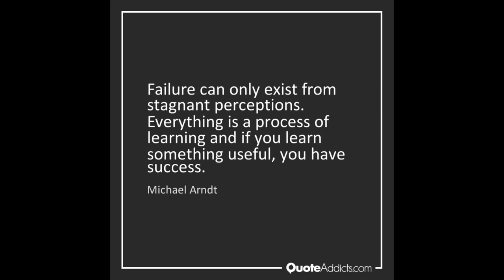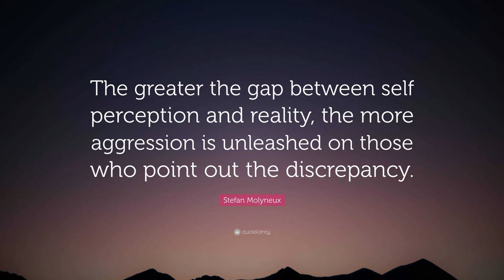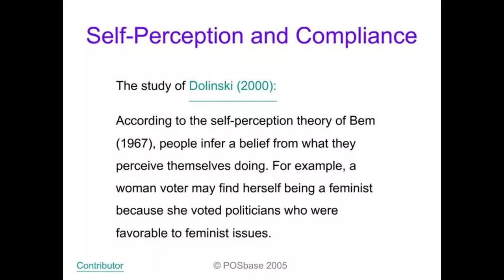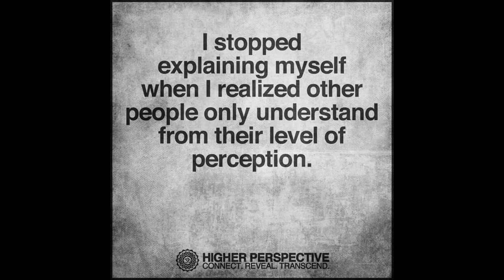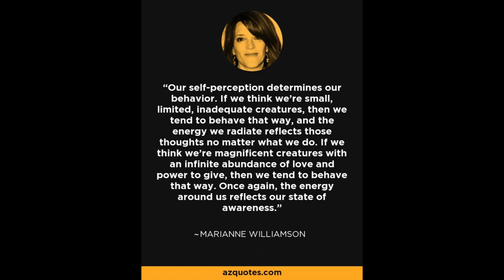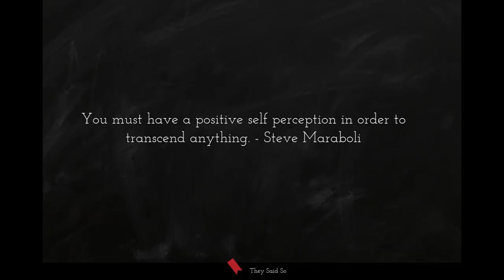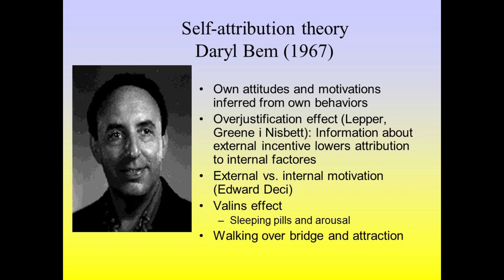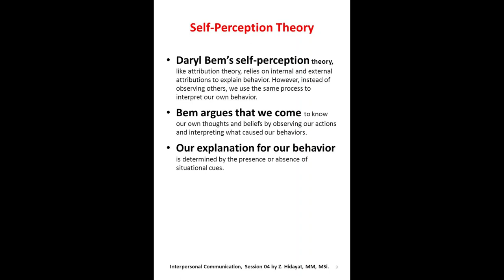Self-Perception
Self-perception theory is an account of attitude formation developed by psychologist Daryl Bem. It asserts that people develop their attitudes by observing their own behavior and concluding what attitudes must have caused it. Wikipedia
What are the 3 categories of self perception?
What are the 3 parts of self-concept?
Ideal self: your vision and ambitions of who you want to be.
Real self (self-image): how you currently see and perceive yourself.
Self-esteem: how much worth and value you believe you have.

Self-Concept: What Is It and How to Form One - Psych Central
What determines self perception?
Social and family influences, culture, and the media all play a role in shaping who we think we are and how we feel about ourselves. Although these are powerful socializing forces, there are ways to maintain some control over our self-perception.Sep 24, 2020

3.5: Influences on Self-Perception - Social Sci LibreTexts
Why is self perception important?
Our self-perception, also referred to as self-concept, can influence our judgment, mood, and behaviors. If we have a positive perception of ourselves, we will most likely have more positive thoughts and beliefs about the world overall, which in turn can lead to more frequent positive behaviors.

11 Remarkable Traits of People with Positive Self-Perception
What is self perception in philosophy?
According to Bem's self-perception theory, people know their own minds in the same way that they know those of others: they infer their own minds by observing their own behavior and the circumstances in which this behavior takes place.

Self-perception theory, radical behaviourism, and the publicity ...
What are the 5 perspectives of the self?
In This Blog:
The Biological Perspective.
The Cognitive Perspective.
The Behavioral Perspective.
The Humanistic Perspective.
The Psychodynamic Perspective.

Perspectives in Psychology | GCU Blog
What are the 4 levels of perception?
Stimulation (understanding stimuli exist) Organization (comparing existing knowledge with the stimuli) Interpretation (making meaning of the stimuli) Memory (Storage of one's experience about the stimuli)Jul 7, 2022

Stages of Perception in Psychology | Overview & Process - Study.com
Is self perception an identity?
The 'self' concept

In general, 'identity' is used to refer to one's social 'face' – how one perceives how one is perceived by others. 'Self' is generally used to refer to one's sense of 'who I am and what I am' and is the way the term is employed in this book.

Self and Identity - an overview | ScienceDirect Topics
Can you trust your own perception?
Our perceptions can easily be fooled. It's important to question your perceptions before using them as a basis for beliefs, judgments, and even memories. Collaboration and questioning your first impressions can help you better analyze your perceptions for biases and assumptions.Apr 20, 2022

Why you should always question your perceptions - Big Think
How can I improve my Self-Perception?
Consider these steps, based on cognitive behavioral therapy.
Recognize situations that affect self-esteem. ...
Become aware of thoughts and beliefs. ...
Challenge negative thinking. ...
Adjust your thoughts and beliefs. ...
Spot troubling conditions or situations. ...
Step back from your thoughts. ...
Accept your thoughts.

Self-esteem: Take steps to feel better about yourself - Mayo Clinic
What is Self-Perception in psychology?
Self-perception is the process of observing and interpreting one's own behaviors, thoughts, and feelings, and using those observations and interpretations to define oneself (Robak, 2001).

Self-Perception: Definition, Theory, & Questions - The Berkeley Well ...
Self-Perception is the view we have about ourselves, our characteristics, and the judgments we make about the traits we have. Self-perception includes our self-concept (the image we have in our heads of who we are) and our self-esteem (how we judge the characteristics we possess).Apr 2, 2022

Self-Perception Theory | Definition & Examples - Study.com
0:00-2:17 Augie Colon - El Doctor
2:17-4:35 John Barry - Orson Welles' Great Mysteries
4:35-8:24 Pat Bowie - Why Don't You Do Right
8:24-9:25 Giancarlo Gazzani - Colpa Tua
9:25-10:58 Nelson Riddle & His Orchestra - The Naked City